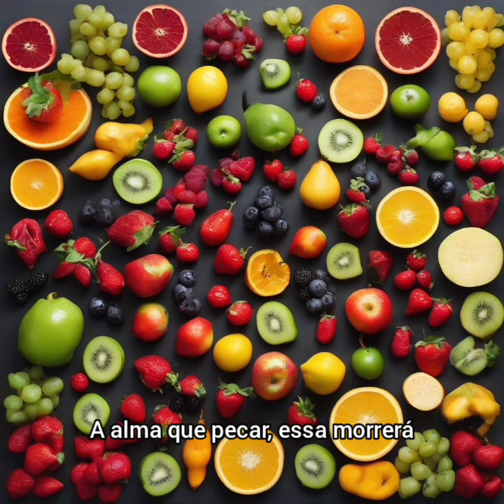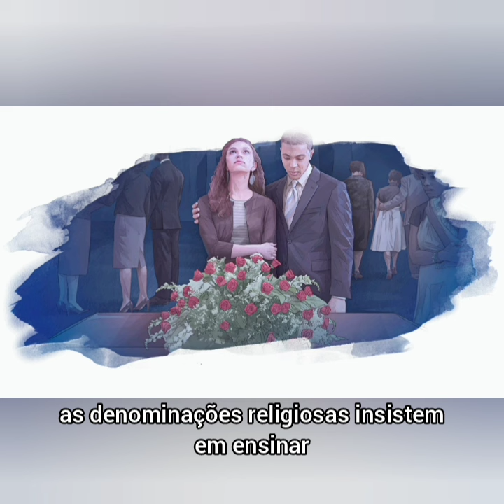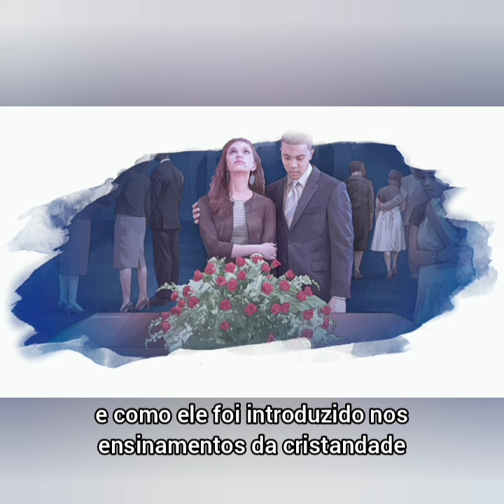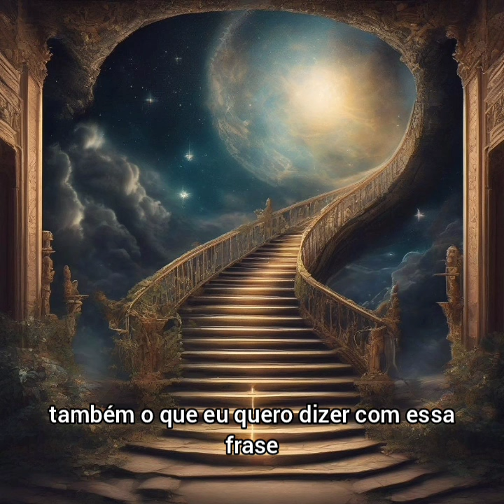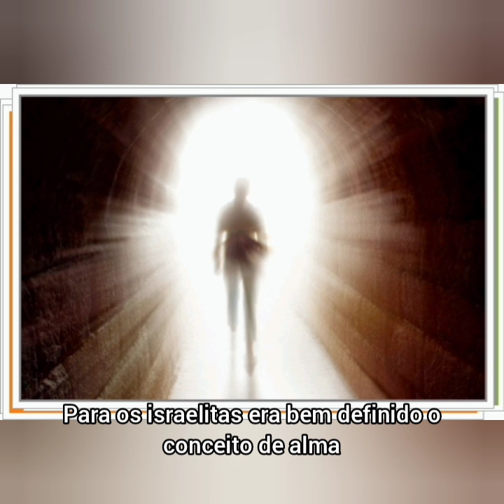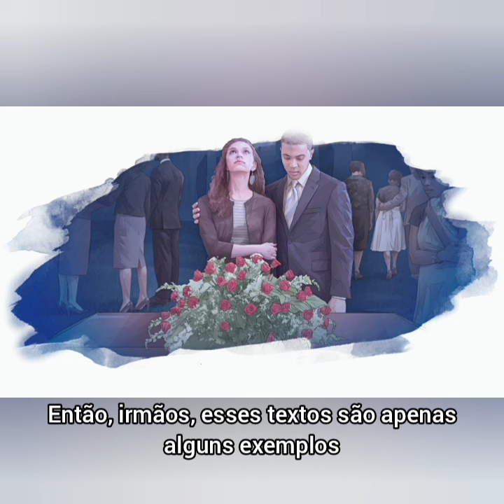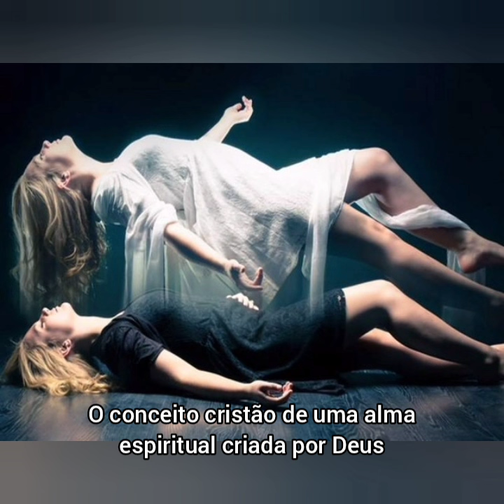Imortalidade da Alma Versus Bíblia - Vídeo 2873